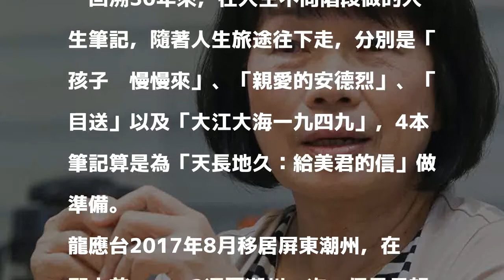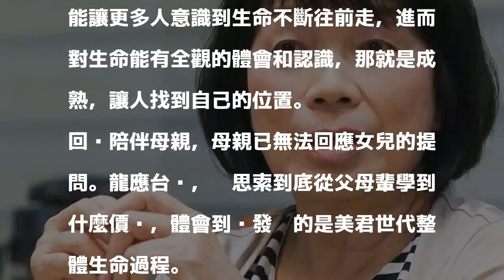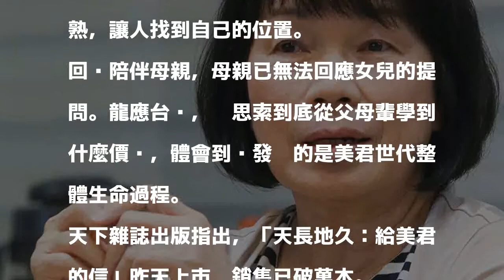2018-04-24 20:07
作家龍應台。 聯合報系資料照 分享        作家龍應台出版新書「天長地久：給美君的信」，是向女性致敬的書，以給母親應美君的19封信，穿插紀錄戰亂和離散的圖文，談生命這堂課。她今天說，事實上，這本書寫了30年。

發表評論評論如下。